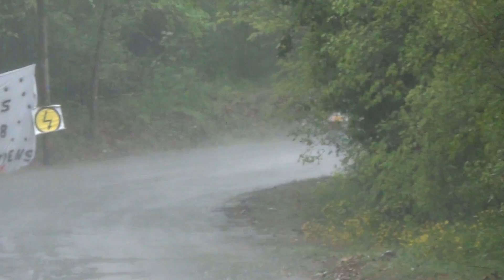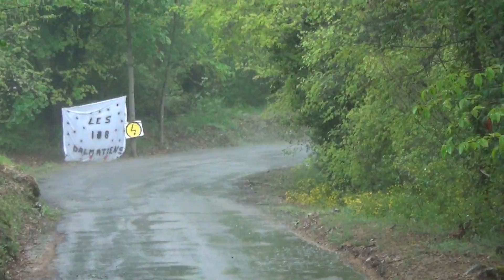Rallye de l'Escarène 2016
00:00CORTESE
01:10ROSSEL
02:23MONI
03:24SOLANS
04:28FOTIA
05:27RIBERI
06:41WAGNER
07:41BRILLI
08:31TOEDTLI
09:35RIBAUD
10:35DEPLANCHE
11:23WAGEMANS
12:26COURCHET
13:40PERRY
14:27JAKOBSEN
15:38GENESCA
16:50LARIO
18:02SCHRAM
19:06MASSIERA
20:20ARGENTI
21:26FRANCONIERI
22:09EGEA
23:03PARODI
24:19CHOL
25:25SIGNORELLI
26:12MULTARI
27:18CHARLES
28:28CIANCIULLI
29:23RAMIANDRISOA
29:43BIANCHINI
30:17VATTEONE
31:23PHILIPPE
32:03MATHEWS
32:15TANCI
32:37SCANDOLA
33:44LESSATINI
34:05MARIO
34:17GOTTA
34:28PASCAL
35:10CHEDEVILLE
35:22BARILLA
35:34MASSETTI
35:45BERNARD
35:56FRAGAI
36:59COCU
37:10DENARO
37:22ZECCHINI
37:41JOUHAUD
37:52MEDINA
38:03ANASTASIO
38:15FULCONIS
38:26MACRI
39:13GENNARO
39:24DEBOVE
39:36FERRONI
39:48VONIC
40:00AUGIER
40:20HERITIER
40:32MARTINI
40:55AUTIERO
41:35DALMASSO
41:47KADRY
41:59LIO
42:12ROSSI
42:33LATTY
42:38DUMOT
42:50JOUHAUD
43:03MAILHEBIAU
43:12PUPPO
43:30VONIC
43:38ROMANO
43:46GIALLO
43:09CAVARERO
45:10LOPEZ PLANELLES
45:29BAUDOIN
45:38GAGLIO
45:47FOUCAULT
45:57MATTEO
46:20LANCIOLI
46:42DELAIR
46:53FAUSTINI
47:04GARCIAS
47:11CALDEIRA DA SILVA
47:23BOUISSET
47:35GUIDO
47:47GOBBI
47:59VENSAN
48:12PASQUALINI